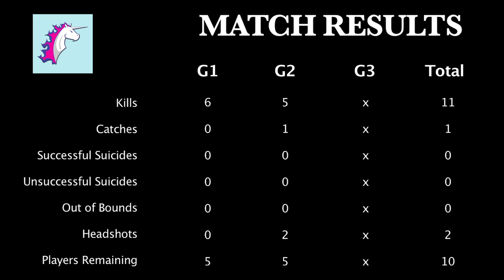Elite Dodgeball North Series Round 1 - Task Force Unicorn (#2) vs D.W.O. (#4) - 2014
Episode 7.

Winner's Bracket Round 3.